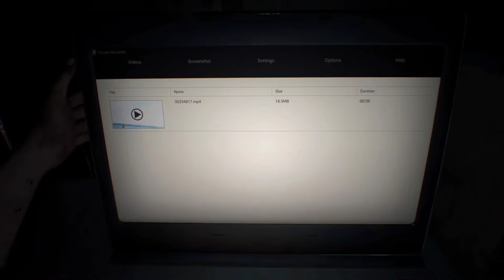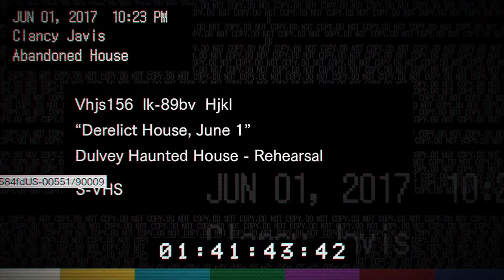Resident Evil 7 Прохождение на Xbox X. часть -1. Начало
Resident Evil 7: Biohazard / Обитель Зла . Начало. Прохождение на Xbox X. часть -1.

История  начинается с  главного героя — Итана Уинтерса. Три года назад его жена, Мия, пропала без вести, но внезапно от её имени приходит письмо: она сообщает, что жива и просит забрать её домой. На этот раз в качестве «особого места встречи» выступает старый особняк Бейкеров посреди бескрайних болот Луизианы. Итан в тот же день срывается в дорогу и отправляется на помощь возлюбленной — ведь подобные истории всегда заканчиваются хорошо, верно?

🔥 Заранее вам благодарен за поддержку канала лайками и комментариями!